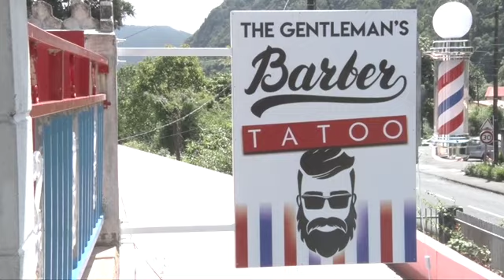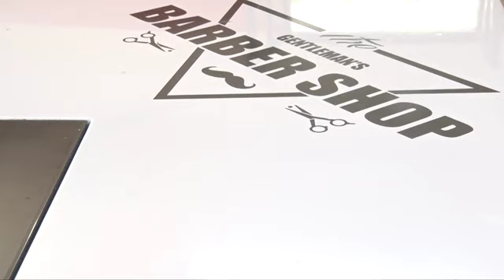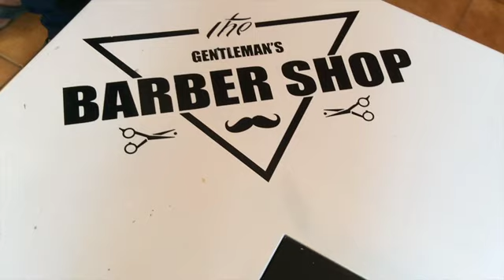kossa i rakont BarberShop de Salazie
kossa i rakont BarberShop de Salazie pte format